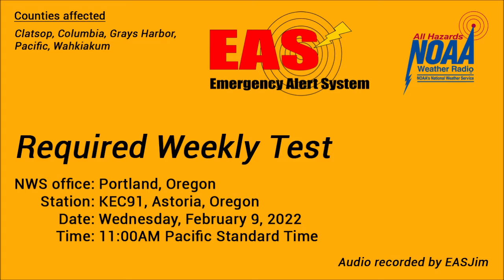EAS #604: NWR Required Weekly Test- Feb. 9, 2022- 11:00AM PST